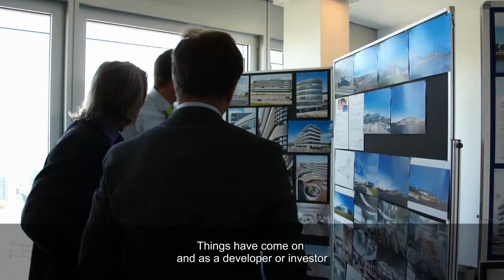Prime Property Award by Union Investment: Why a prize for sustainability?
Why a prize for sustainability? Mit dieser Frage befasst sich der Prime Property Award von Union Investment. Sehen Sie hierzu das Interview mit den Jury-Mitgliedern Dr. Reinhard Kutscher, Bas van Holten und Klaus Hansen Vikström.
Why a prize for sustainability?  That is the question addressed by the Prime Property Award, organised by Union Investment. Please see the interview with jury members Dr. Reinhard Kutscher, Bas van Holten and Klaus Hansen Vikström.

Dieser Film wird herausgegeben von der Abteilung Immobilien Marketing Kommunikation der Union Investment Real Estate GmbH.

Ansprechpartner: Fabian Hellbusch und Ines Glombik (Administration)